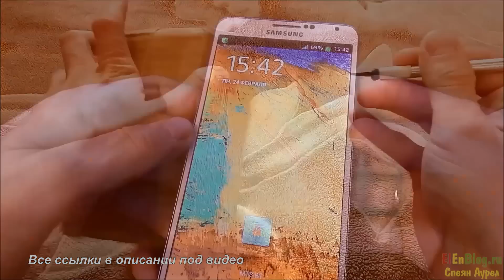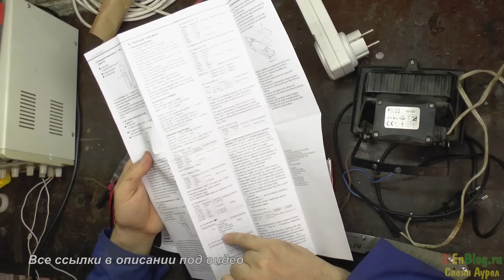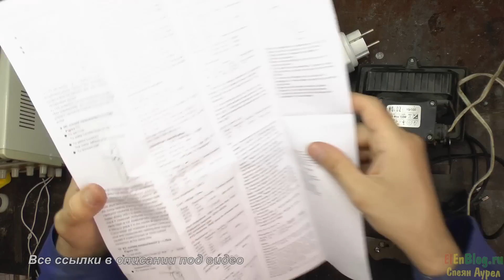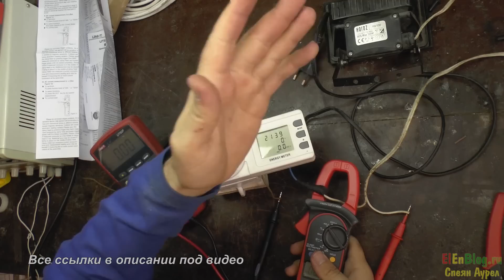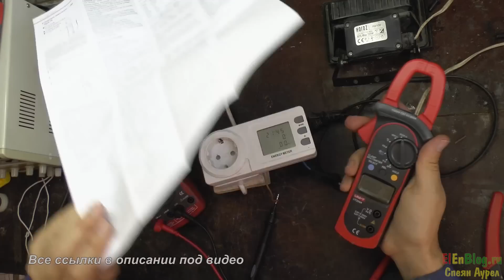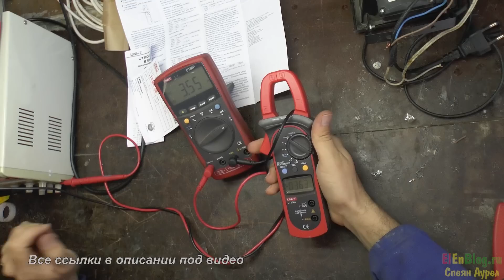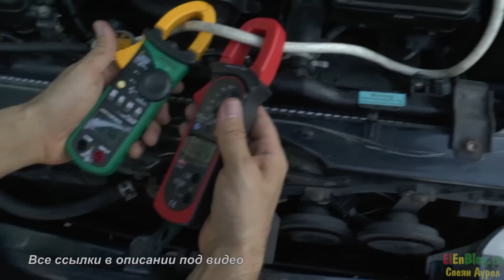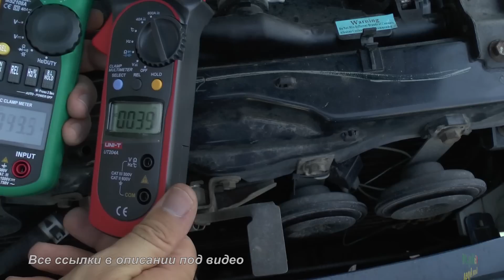Клещи Токоизмерительные UNI-T UT204A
Клещи токоизмерительные UNI-T UT204A нужны для того, чтоб ответить на вопрос как измерить ток?
Клещи токоизмерительные имеют ряд преимуществ при измерении силы тока чем классическое измерение при помощи шунта, особенно при очень больших токах. Токовые клещи uni t из видео позволяют измерить ток до 600А, как постоянный так и переменный. При измерениях нет нужны разрывать цепь для того, чтобы подключить амперметр, измерить ток можно прямо на работающем устройстве. Например в данными клещами токоизмерительными мы измеряли потребление автомобильного усилителя для Сабвуфера, ток был около 120А.